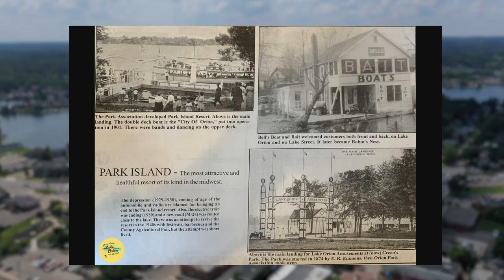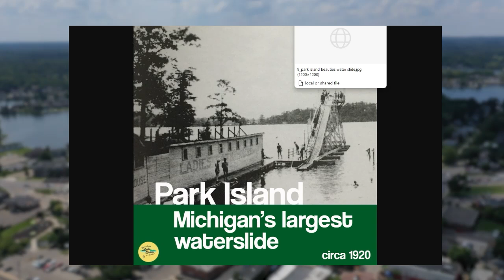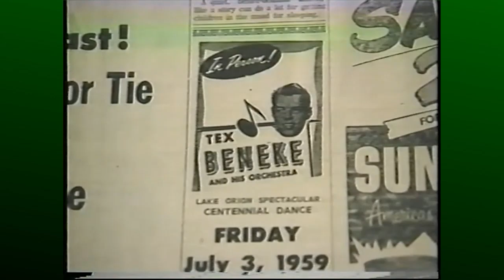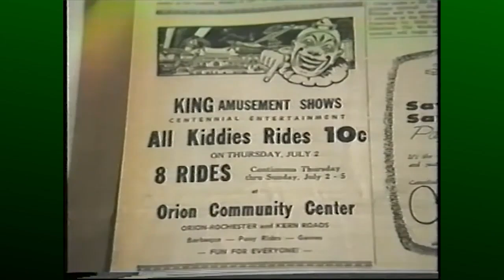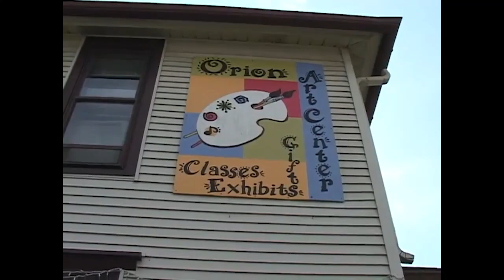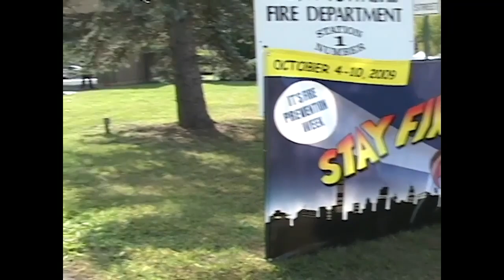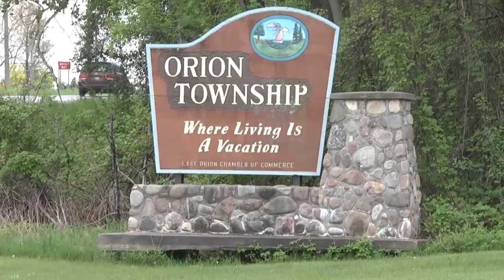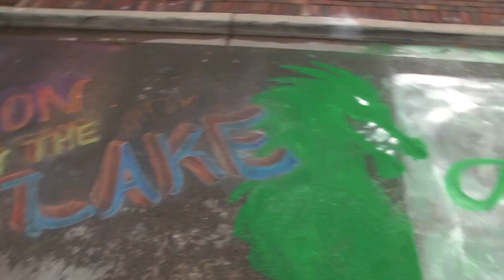Where Living is a Vacation: Summertime in Lake Orion (06/20/24)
Joe Johnson is joined by Jimmy Johnson to talk about the history of Lake Orion being a summer getaway for residents of Detroit & Pontiac.